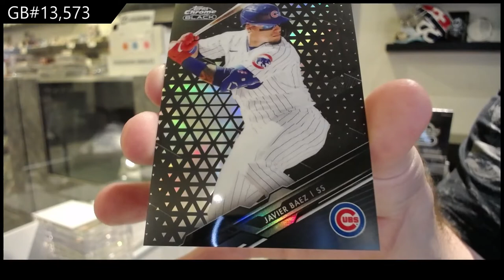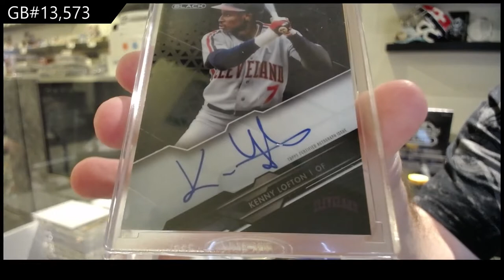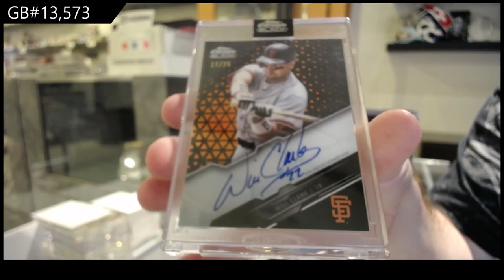2020 Topps Chrome Black Baseball 2 Box Break - C&C GB #13,573